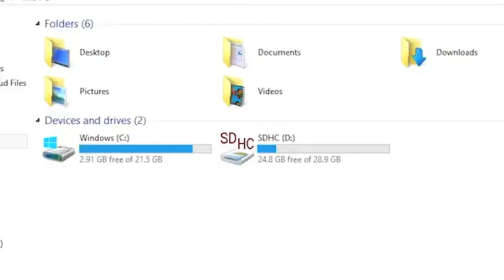Where The Uploads?